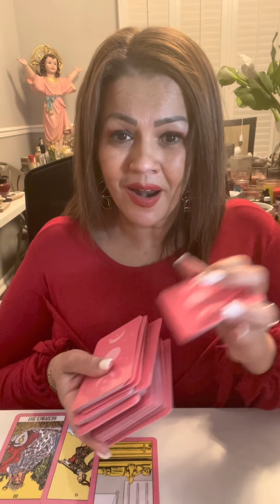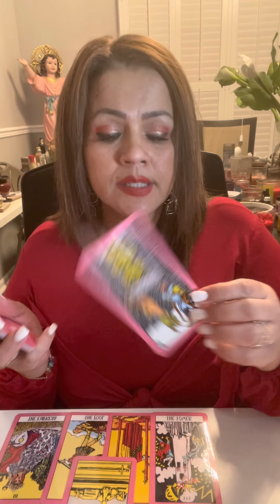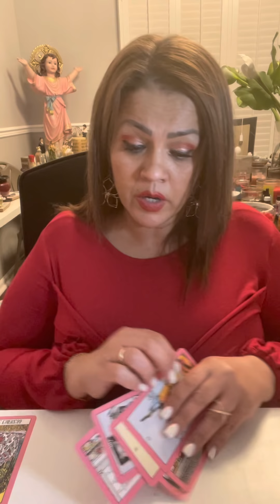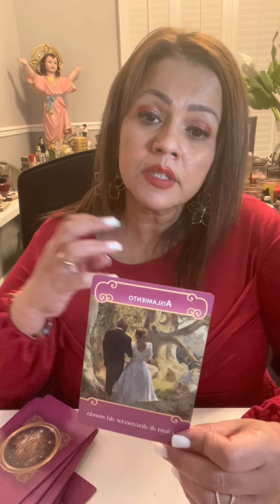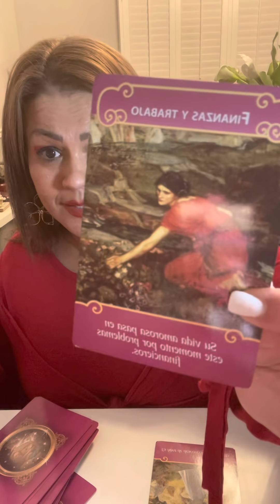ESCORPIO♏️ AMOR❤️ NUEVO COMIENZO CON ALGUIEN DEL PASADO O NUEVO. EL BALANCE ES NECESARIO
Hoy te invito a ver tu horóscopo para el signo ESCORPIO

De acuerdo a las legislaciones vigentes se establece información brindada con fines de entretenimiento. Esta no sustituye ni sustituirá la debida y necesaria atención medica, psicológica, legal, financiera que la persona que mire este vídeo necesite. Al mirar este video automáticamente aceptas los términos y condiciones aquí previstos así como declaras y garantizas ser mayor de 18 anos y cualquier decisión tomada será de libre albedrío. Yudi la Diva del Tarot no se hace responsable de las interpretaciones y/o decisiones que se tomen luego de la visualización de este vídeo o lecturas Personalizadas con el absoluto y único objetivo de entretenimiento.